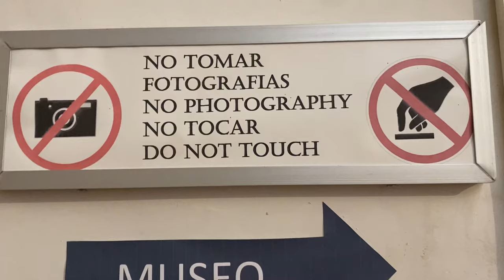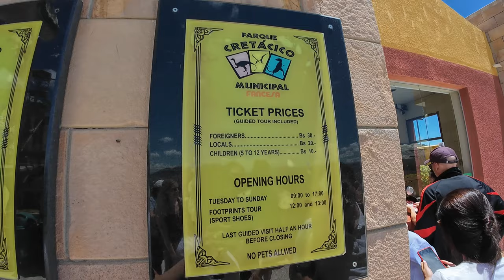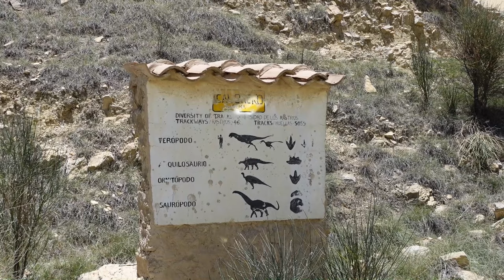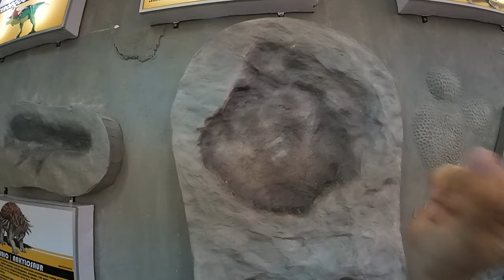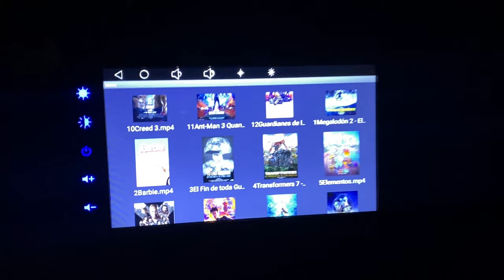Exploring Sucre & real dinosaur footprints 🦕 Bolivia travel vlog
In this travel vlog, you get to join me to Sucre, one of the 2 capitals of Bolivia. We also get to see and explore some real dinosaur footprints whilst there!